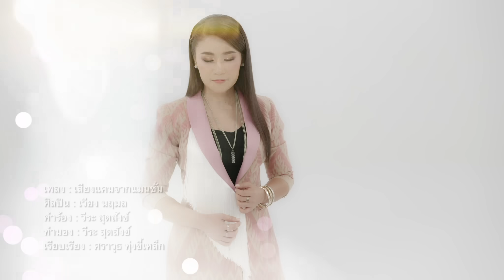เสียงแคนจากแมนชั่น - เวียง นฤมล【MUSIC VIDEO】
"เสียงแคนจากแมนชั่น"
เพลงในโปรเจกต์

เพลง : เสียงแคนจากแมนชั่น
ศิลปิน : เวียง นฤมล
คำร้อง : วีระ สุดสังข์
ทำนอง : วีระ สุดสังข์
เรียบเรียง : ศราวุธ ทุ่งขี้เหล็ก

ได้ยินเสียงแคน ดังลอยแล่น มาจากแมนชั่น
ไผน้อพักอยู่หม่องนั่น คนไกลบ้านคือเฮาบ่น้อ
ทำนองลายล่องลายเศร้า ฟังแล้วเหงา คึดฮอดแม่พ่อ
สะกิดใจให้คึดพ้อ หลายสิ่งที่รอ อยู่ในความจำ

นับแต่ความจน พาดิ้นรนเป็นคนไกลถิ่น
ความทุกข์บีบให้ต้องดิ้น ยากงานบ่เซา แต่เช้าฮอดค่ำ
คืนนี้เหมือนแคนไถ่ถาม ว่าลืมทางเมือบ้านแล้วไป่

แม่นผู้ใด๋... เป็นคนเป่าแคนกะส่าง
แต่คนหลอยฟัง มันช่างมีแฮงใจหลาย
คนอยู่แมนชั่น ยังเป่าแคนหวาน ซ้ำบ่ย่านอาย
ยืนยันว่าเจ้าของเป็นไผ ออนซอนน้ำใจ เจ้าของเสียงแคน

ลายสุดสะแนน เสียงแคนแล่นจากแมนชั่น
หล่อเลี้ยงคนเหงาไกลบ้าน สู้เพื่อฝัน บนทางยากแสน
ให้แน่นเหนียวคือปั้นข้าว คนบ้านเฮา ฮักกันมั่นแก่น
เป่าอีกแนเด้อหมอแคน ช่วยเป็นตัวแทน กล่อมใจไกลบ้าน